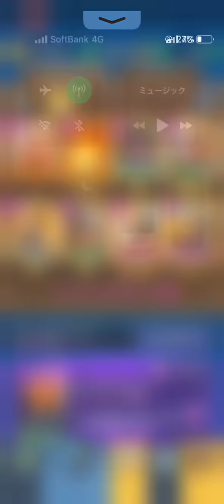【クラロワ】7700到達！今シーズンは絶対8000以上行ってやる！【神器vsホグ講座】